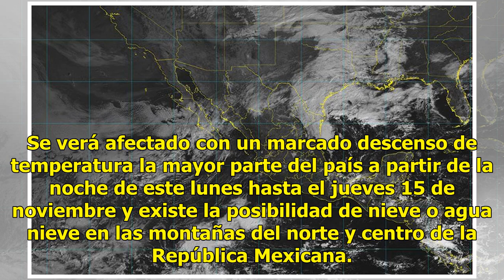Se aproximan dos Frentes Fríos este lunes; efectos durarán al menos cuatro días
Por medio de un comunicado, la Comisión Nacional del Agua (Conagua) anunció la llegada del frente frío número nueve a nuestro país, se prevén rachas de 60 km/h en el Istmo y Golfo de Tehuantepec. Ingresará por el norte y noroeste, el cual estará acompañado de una intensa onda gélida, misma que cubri...